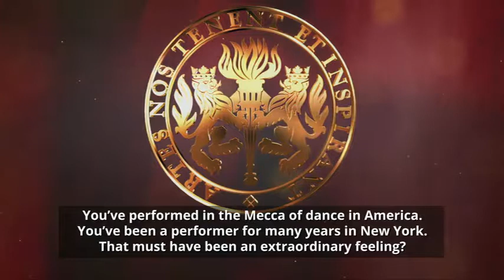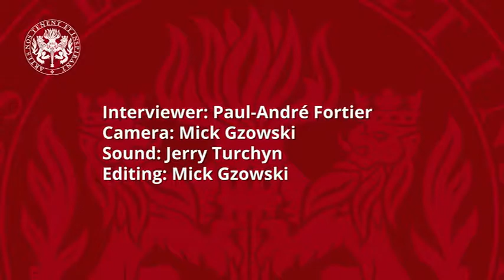Peggy Baker Legacy Interview | L'entrevue-héritage de Peggy Baker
Peggy Baker (GGPAA 2009) is internationally acclaimed as one of the most outstanding and influential contemporary dancers of her generation. Ms. Baker was interviewed by Paul-André Fortier in Ottawa in June 2017.

Peggy Baker (PGGAS 2009) est reconnue sur la scène internationale comme l’une des interprètes de danse contemporaine les plus influentes de sa génération. Mme Baker a parlé avec Paul-André Fortier en juin 2017 à Ottawa.